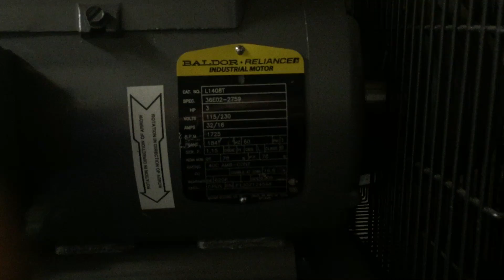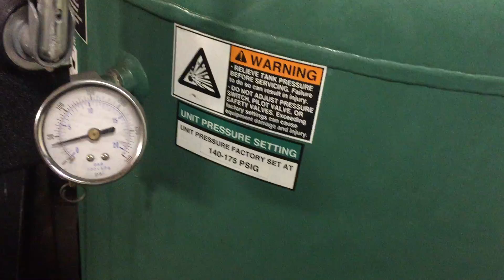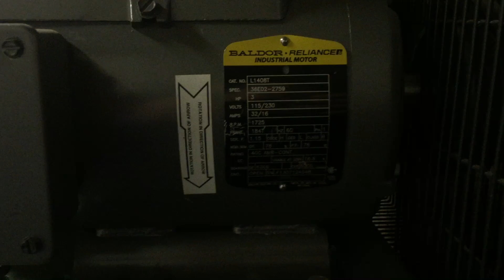Champion 3 hp single phase 80 gallon 2 stage air compressor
Great air compressor can keep up with my biggest air grinder 9". Only takes about 9 min to fill tank from zero. Has a r15 pump which is the same pump used on the 5 and 7.5 hp the 3 hp just runs at a lower rpm.  I use champion compressors at my shop for years. My older unit is a 5 hp 3 phase 80 gallon from 1976 and my larger one is a 10hp 3phase 120 gallon from 2005